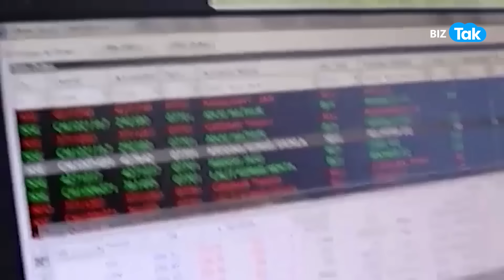Budget 2024 में Modi 3.0 ले सकती हैं ये 6 बड़े फ़ैसले, आम जनता को मिलेगी राहत! | Budget News |BizTak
Union Budget 2024 Live Updates: Get the latest news, updates, and key announcements in related to the Union Budget 2024 here. Our coverage will keep you informed every step of the way.
केंद्रीय बजट 2024 लाइव अपडेट: केंद्रीय बजट 2024 से संबंधित नवीनतम समाचार, अपडेट और घोषणाएं यहां प्राप्त करें

Finance Minister Nirmala Sitharaman prepares to present her 7th consecutive budget on July 23, the first of the Modi 3.0 government. With an impressive 8.2% GDP growth for FY24, expectations are high for fiscal reforms and innovative changes...
Budget 2024 में Finance Minister Nirmala Sitharaman देंगी 6 बड़ी सौगातें! | BIZ Tak

BizTak Premium ज्वाइन करने के लिए क्लिक करें .